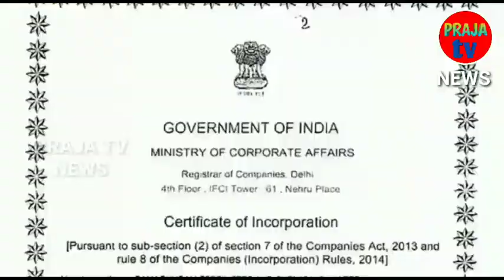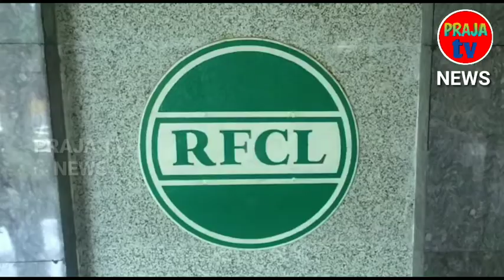Ramagundam fertilizers and chemicalls limited documentary film